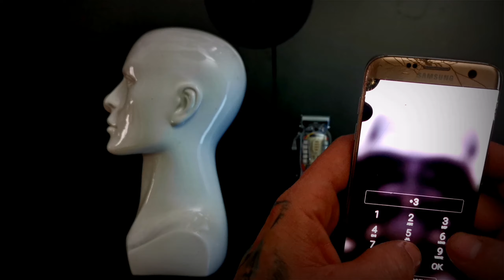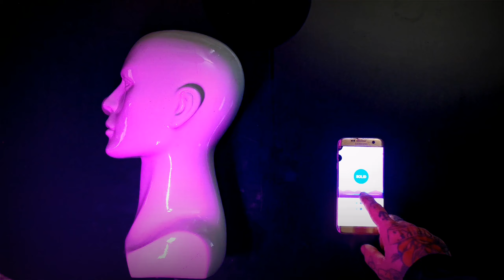Wahl taper led light bluetooth control.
Criminal boy